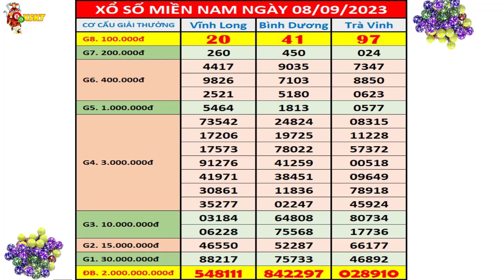Kết quả xổ số miền nam hôm nay ngày 8/9/2023 (xs Vĩnh Long, xs Bình Dương, xs Trà Vinh)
Kết quả xổ số miền nam hôm nay 6 ngày 8/9/2023 (xs Vĩnh Long, xs Bình Dương, xs Trà Vinh)

+ Thứ 2: TP. HCM (xshcm), Đồng Tháp (xsdt), Cà Mau (xscm)
+ Thứ 3: Bến Tre (xsbt), Vũng Tàu (xsvt), Bạc Liêu (xsbl)
+ Thứ 4: Đồng Nai (xsdn), Cần Thơ (xsct), Sóc Trăng (xsst)
+ Thứ 5: Tây Ninh (xstn), An Giang (xsag), Bình Thuận (xsbth)
+ Thứ 6: Vĩnh Long (xsvl), Bình Dương (xsbd), Trà Vinh (xstv)